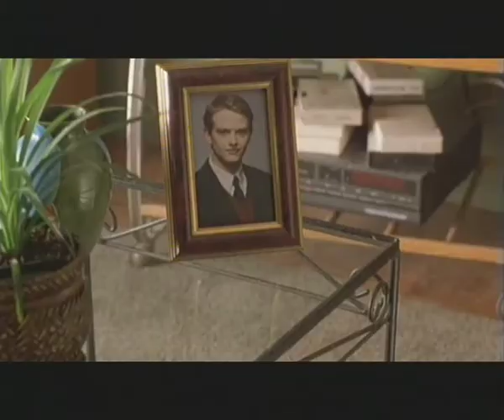Levity - trailer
Music & Sound Design: Federico Landini (parcosuoni.it)